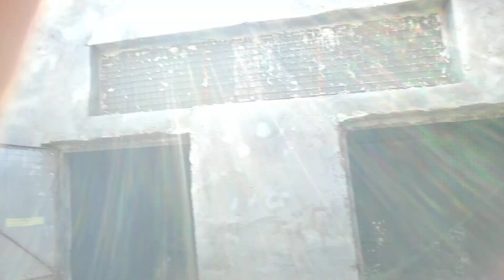ਕਬੂਤਰਾਂ ਦੇ ਨਵੇ ਖੁੱਡੇ 🕊️